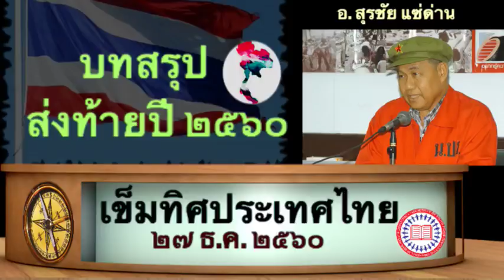ดร. เพียงดิน รักไทย บทสรุปส่งท้ายปี ๒๕๖๐ รายการเข็มทิศประเทศไทย ๒๗ ธ.ค. ๒๕๖๐